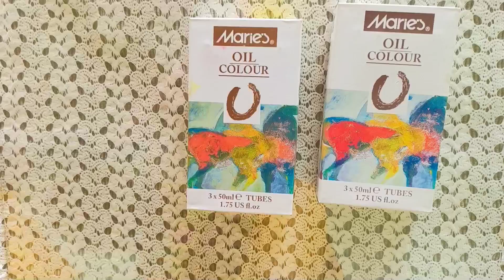How to make Gift Box | Cardboard Craft | Diy Gift Box | Cardboard Drawer present